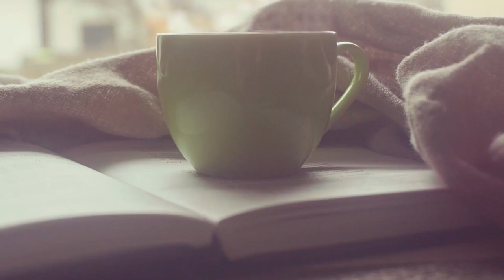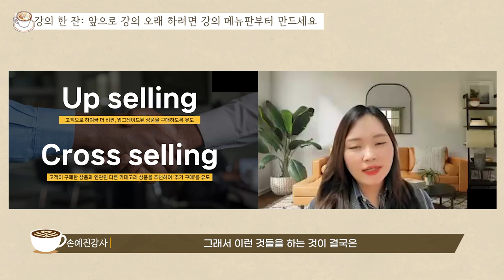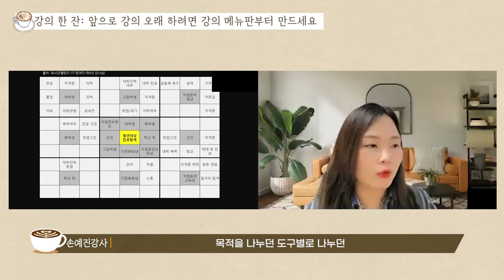강의를 오래 꾸준히 하고 싶다면 강의 메뉴판부터 만드세요.